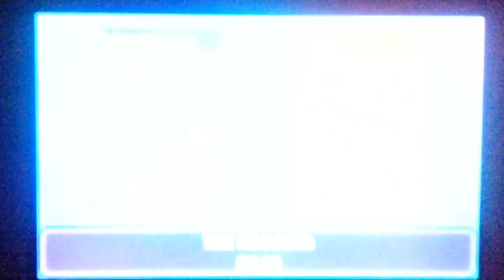VIKAVOLT SWEEP! Sun and Moon LIVE Battle Spot Doubles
Remember my Absol sweep in Doubles a while back? Well, I did it again! Enjoy!